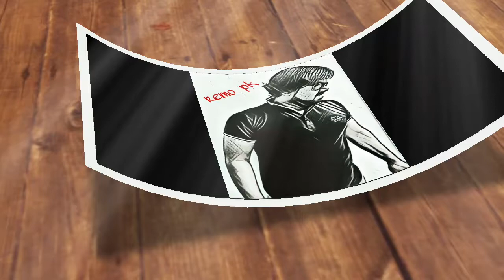Remo Comedy /Remo Comedy Galata